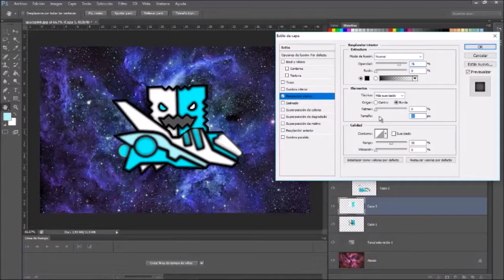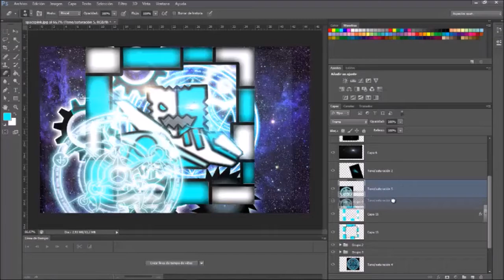(OUTDATED) Icon #4 | NesticoGD (Request)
Song:Theory of Everything 3 by Dj-Nate (Edit cuz copyright 7u7)

:'v give k3vert_gd a bit of love ;3;